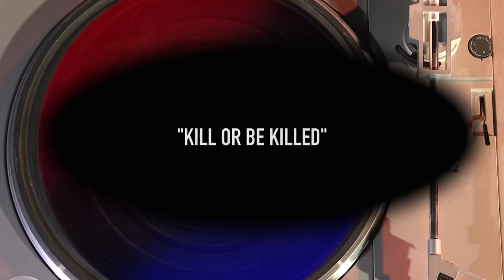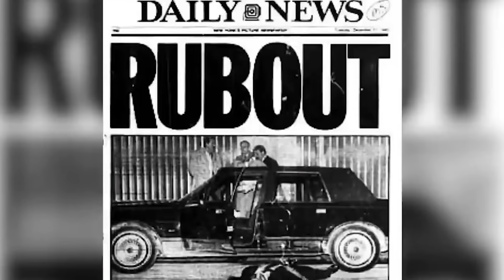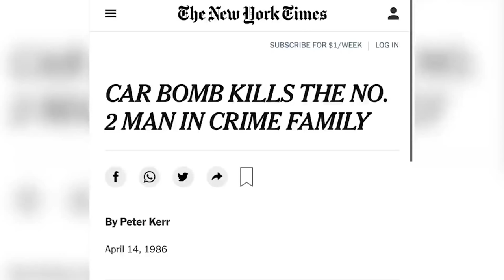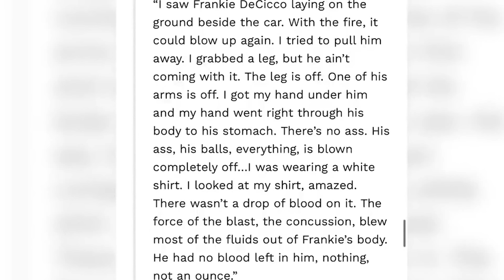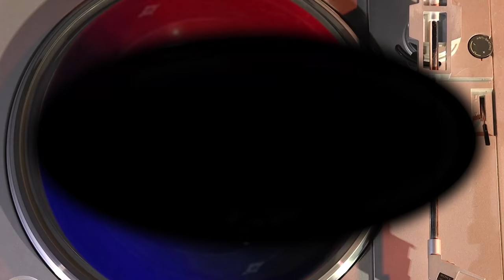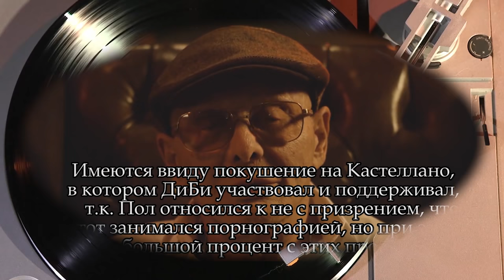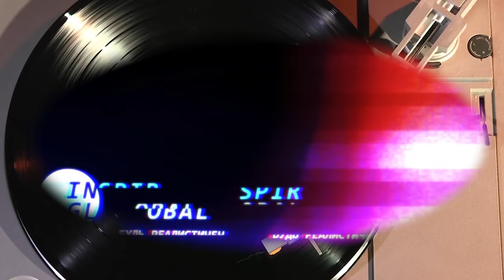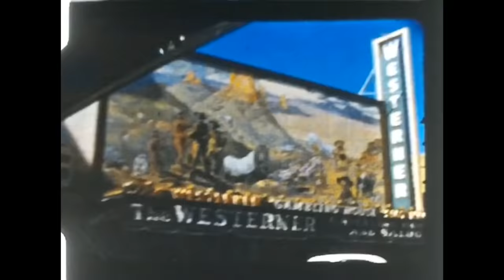СЭММИ БЫК ГРАВАНО ❘❘ 3 СЕЗОН ПОДКАСТ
Сальваторе « Сэмми Бык » Гравано (родился 12 марта 1945) американский гангстер, ставший Underboss из семьи Гамбино . Гравано сыграл важную роль в оказании помощи обвинению в осуждении Джона Готти, босса преступного клана, согласившись дать показания в качестве государственного свидетеля против него и других бандитов в сделке, в которой он признался в причастности к 19 убийствам. Первоначально бандит преступного клана Коломбо, а затем бруклинской фракции семьи Гамбино, Гравано был частью группы, которая сговорилась убить босса Гамбино Пола Кастеллано в 1985 году. Гравано сыграл ключевую роль в планировании и исполнении убийства Кастеллано, а также с Готти, Анджело Руджеро , Фрэнком Дечикко и Джозефом Армоне. Вскоре после убийства Кастеллано Готти повысил Гравано до младшего босса, должность, которую Гравано занимал в то время, когда он стал свидетелем со стороны правительства. В то время Гравано был самым высокопоставленным членом Пяти семей, нарушившим свою кровную клятву и сотрудничавшим с правительством. В результате его показаний 23 июня 1992 года Готти и Франк Локашио были приговорены к пожизненному заключению без возможности условно-досрочного освобождения и штрафу в размере 250 000 долларов. 26 сентября 1994 года федеральный судья приговорил Гравано к пяти годам тюремного заключения. Однако, поскольку Гравано уже отсидел четыре года, приговор составил менее одного года. Он был досрочно освобожден и вошел в Федеральную программу защиты свидетелей США в Аризоне, но покинул программу в 1995 году. В 1997 году с Гравано несколько раз консультировались для написания биографической книги о его жизни « Андербосс » писателя Питера Мааса . В феврале 2000 года Гравано и около 40 других участников группировки, включая его бывшую жену Дебру, дочь Карен и сына Джерарда, были арестованы по федеральным обвинениям и обвинениям в наркотиках штата. В 2002 году Гравано был приговорен в Нью-Йорке к двадцати годам тюрьмы. Через месяц он был также приговорен в Аризоне к девятнадцати годам лишения свободы по совместительству. Изначально его планировалось выпустить в марте 2019 года, однако освободили досрочно 18 сентября 2017 года.